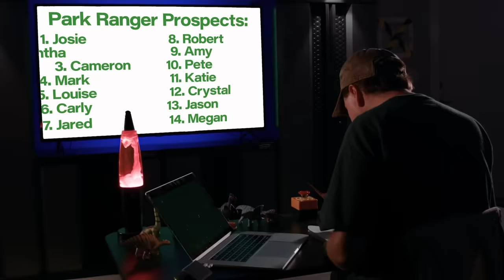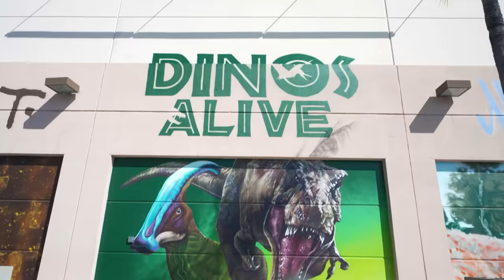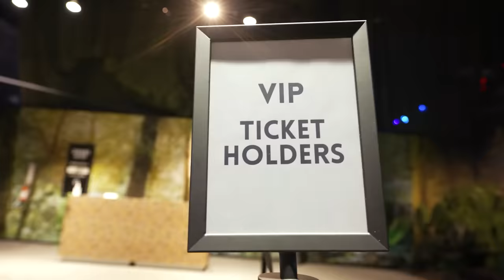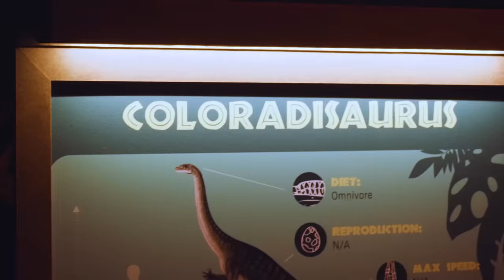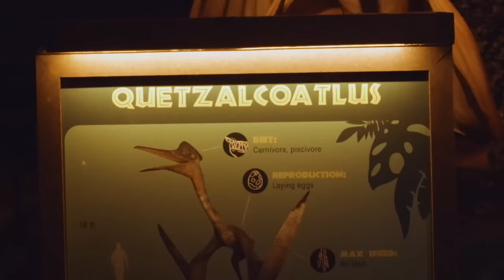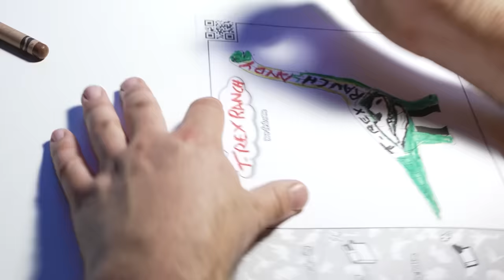T-Rex Is Trapped! | T-Rex Ranch Dinosaur Videos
Join Park Ranger Aaron and Park Ranger LB in this adventure-packed episode to help the T-Rex escape!

00:00 T-Rex Is Trapped! Giant Dinosaur Escape & Kids Pretend Play Dinosaurs Adventure with Nerf Toys
09:55 The Scavenger Hunt
22:36 Scaradactyl - Is Pete Real??
34:43 Dinos Alive